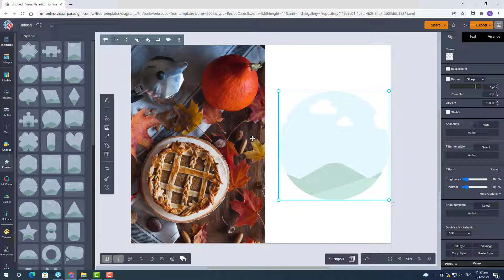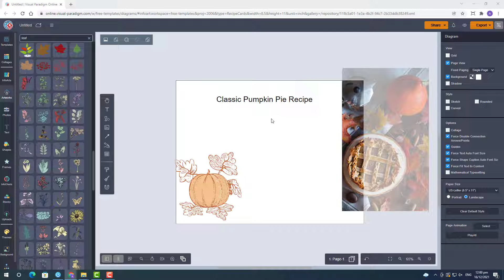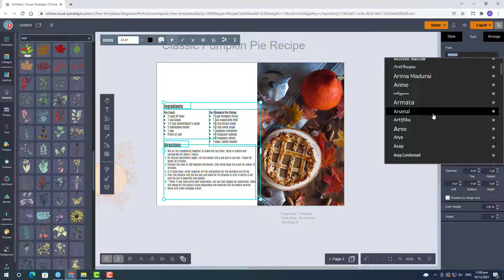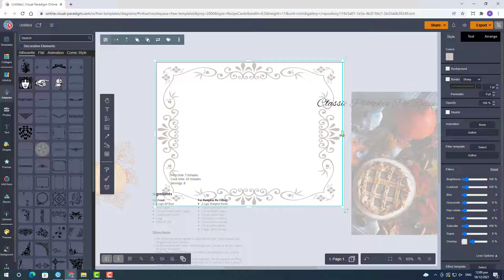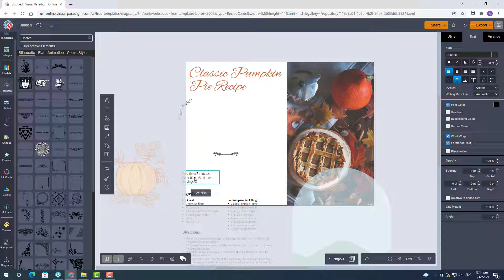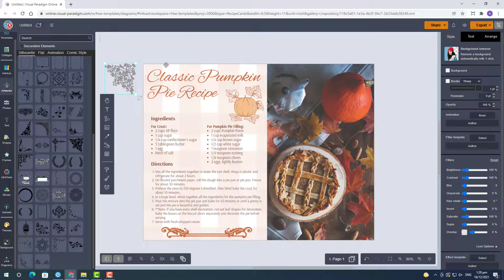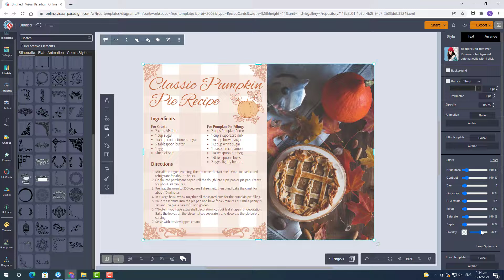Create Recipe Card for Classic Pumpkin Pie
Hi again! This is the 2nd recipe card design using VP Online I would like to show in this week. This time is for Classic Pumpkin Pie. I hope you enjoyed it.

Ingredients
For Crust:
2 cups AP flour
1 cup sugar
1/4 cup confectioner's sugar
5 tablespoon butter
1 egg

For Pumpkin Pie Filling:
2 cups Pumpkin Puree
1 cup evaporated milk
1/4 cup brown sugar
1/2 cup white sugar
1 teaspoon cinnamon
1/4 teaspoon nutmeg
1/8 teaspoon cloves
2 eggs, lightly beaten

Directions
1. Mix all the ingredients together to make the tart shell. Wrap in plastic and refrigerate for about 2 hours.

2. On floured parchment paper, roll the dough into a pie pan or pie pan. Freeze for about 30 minutes.

3. Preheat the oven to 350 degrees Fahrenheit, then blind bake the crust for about 10 minutes.

4. In a large bowl, whisk together all the ingredients for the pumpkin pie filling.

5. Pour the mixture into the pie pan and bake for 45 minutes or until a penny is set and the pie is beautiful and golden.

6. **Note: If you have extra shell decoration, cut out leaf shapes for decoration. Bake the leaves on the biscuit slices separately and decorate the pie before serving.

7. Serve with fresh whipped cream.